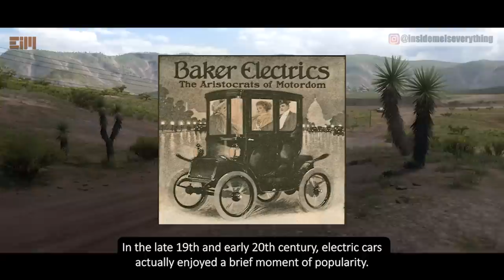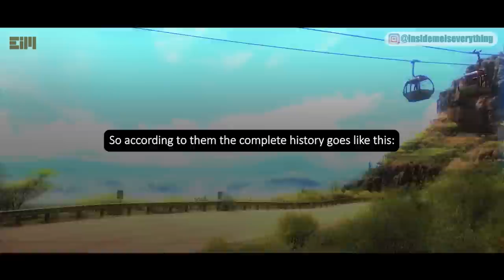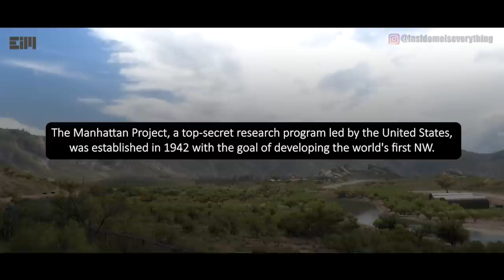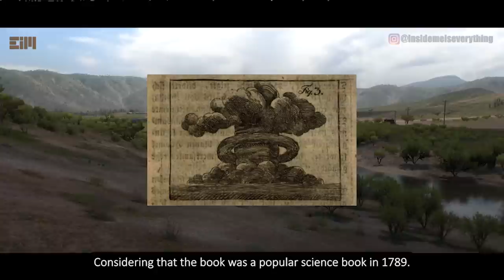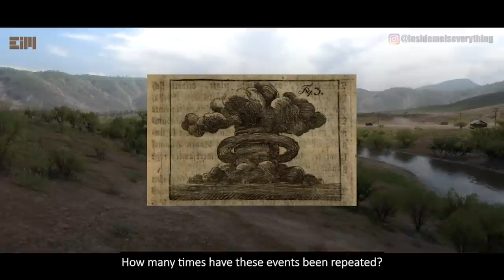THINGS JUST GOT MORE BIZARRE IN HOLLYWOOD